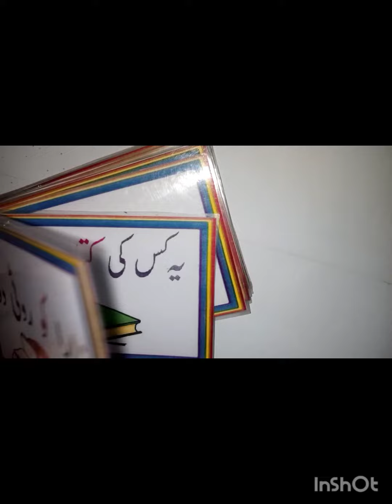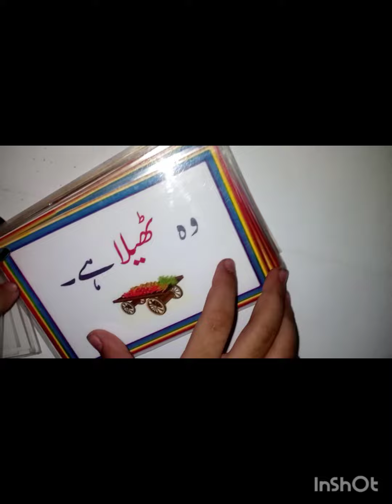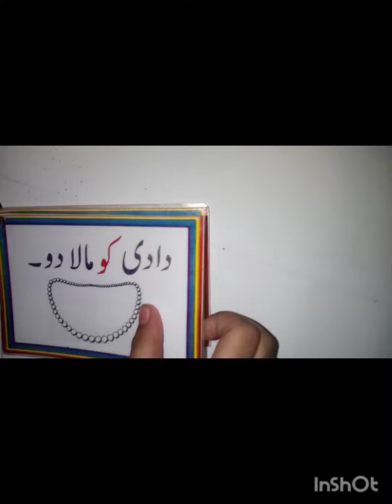Urdu reading for 5 years old|urdu بلند خوانی | Easy way to teach urdu |asaan urdu by juniors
description
Children make interest in urdu reading by these type of colourful cards.
Easy sentences with colourful pictures looks eye catching and it helps to make reading habit in them .
I always notice most of the  children feels difficulty in  urdu reading . Because they feel urdu is complicated language as compare to English. That's why we try to make easy and interesting for them . This is a little effort hope it will help mothers . Just make these type of stripes and paste colourful and interesting pictures in them ۔